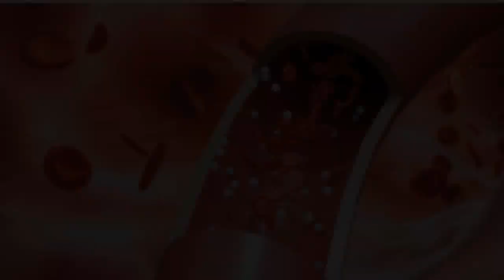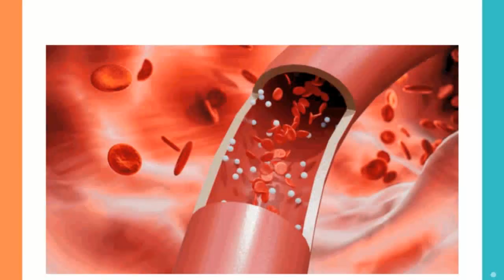男子吃1種保健品 腹部劇痛內出血 醫生揭6類人忌吃